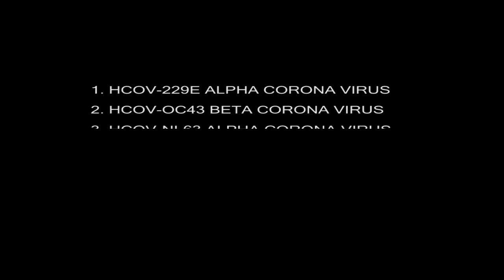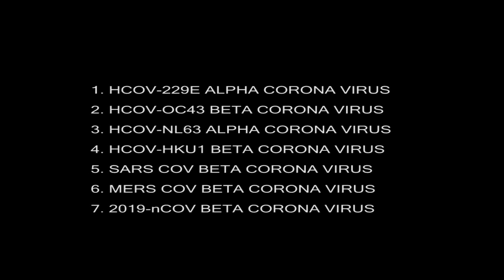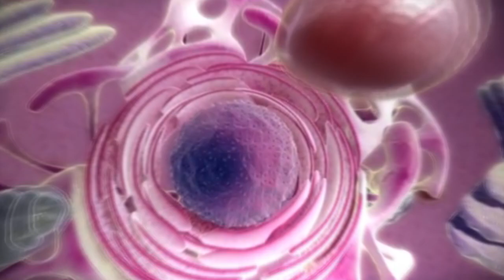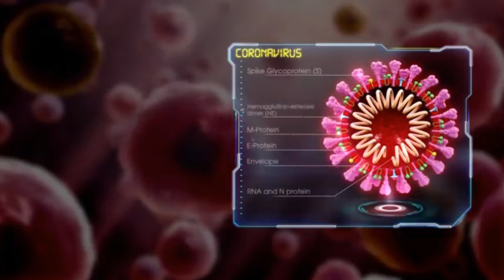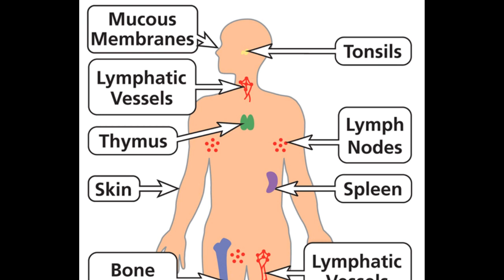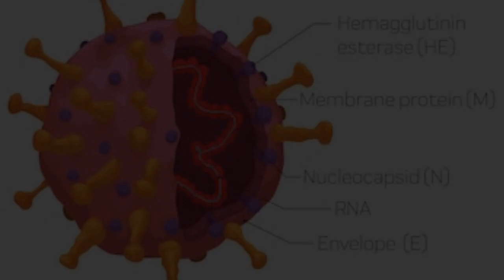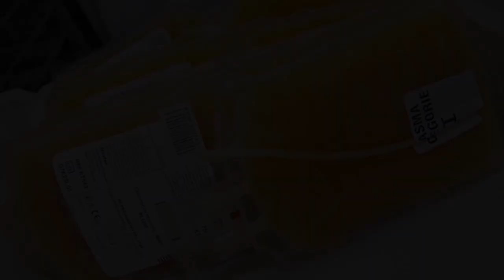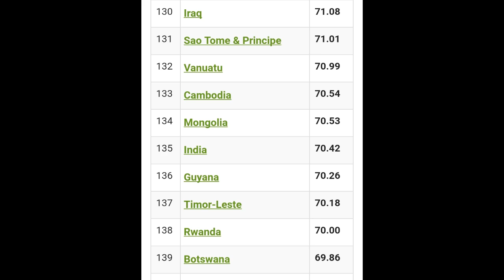Corona basic details in tamil